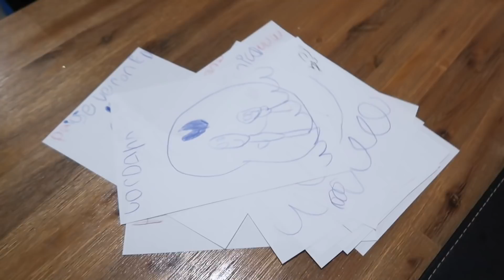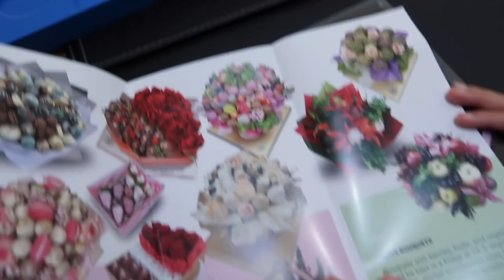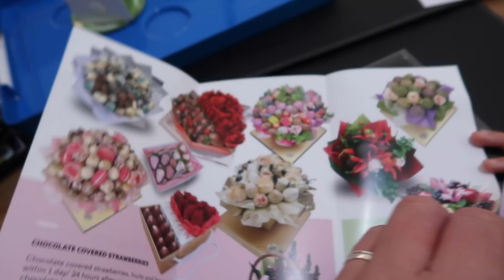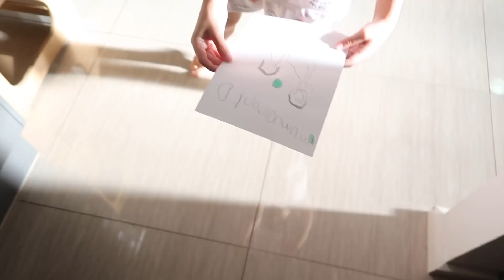MAY PAVALENTINES GIFT + FIRS TTIME MAG TEST + HINDI NAKAPASOK SA SCHOOL